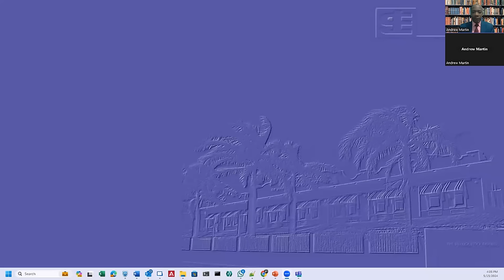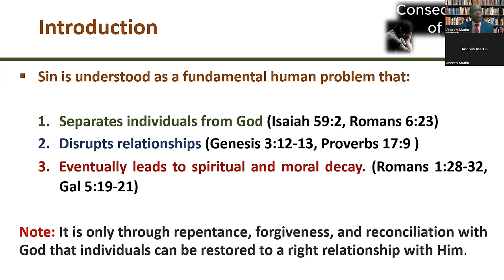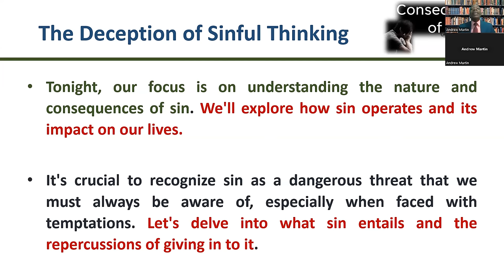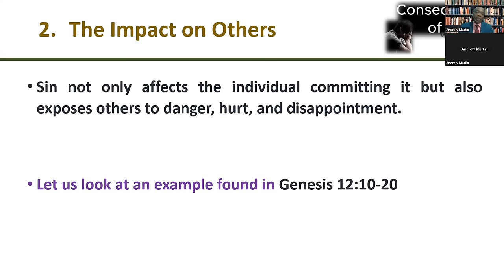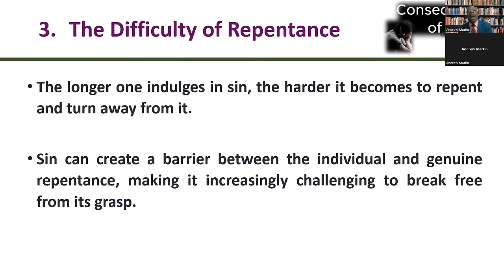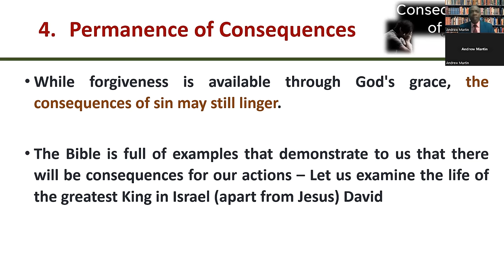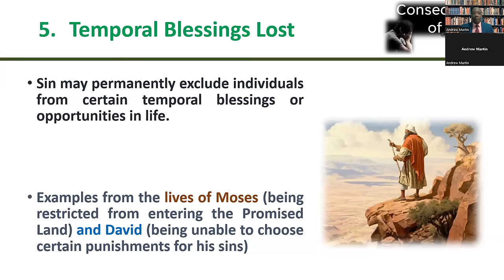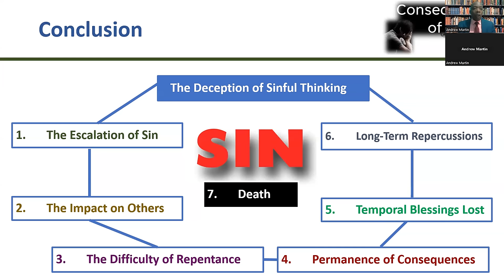May 15, 2024 Wednesday Bible Study [Elder Andrew Martin] "Consequences of Sin"